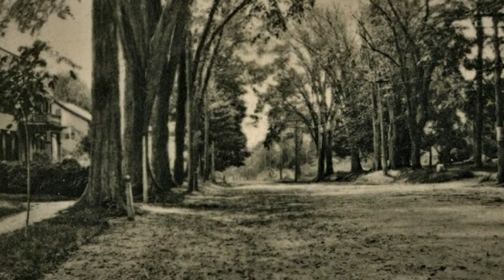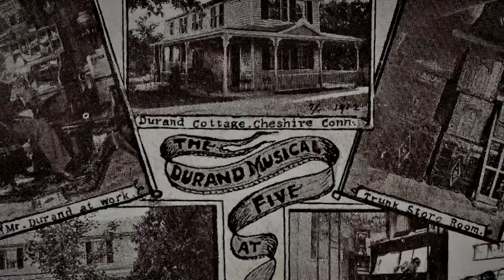5 Minute Drive Through Cheshire Connecticut 06410 Early 1900s.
5 Minute Drive Through Cheshire Connecticut 06410 Early 1900s.
I am just an old retire guy who does a little video editing and like to tell stories about Cheshire Ct. I am not a good script writer or narrator, so I used an old American Road by GPO to tell a story of leaving Cheshire for the big city. The video feature historical images of Cheshire around the late 1800's and early 1900's. Enjoy, Richard Reggie Smith.
All About Cheshire Ct YouTube